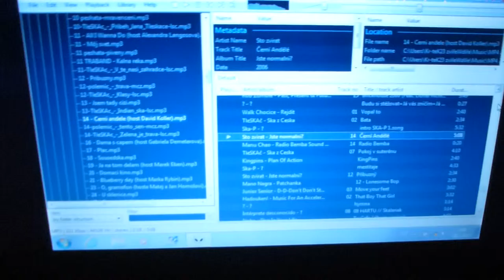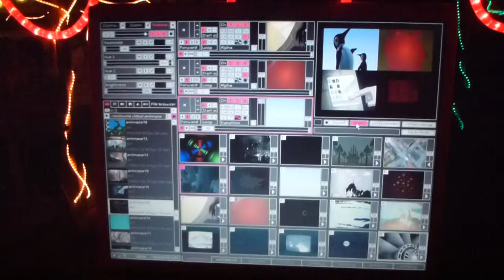Harvi a já DJ's, moje narozky, párty v baru u Filipa na Mělkách 28.7.2013 Kr-teK®23 - To mě poser TV